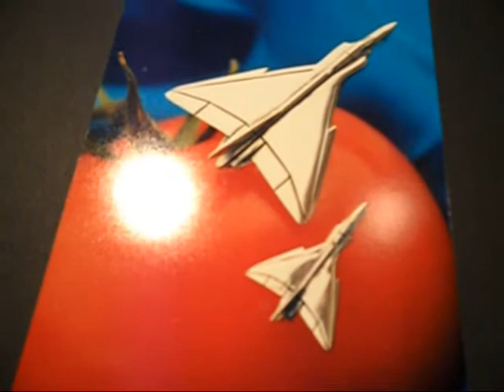Brooch design based on Canada's Avro CF 105 Arrow by Kim Snyder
This is a clip from my August 3rd, 2010 youtube interview with Kim Snyder, Kingston goldsmith/sculptor depicting a jewelery design of his based on Canada's scrapped Avro Arrow (CF 105) from the 1950's.